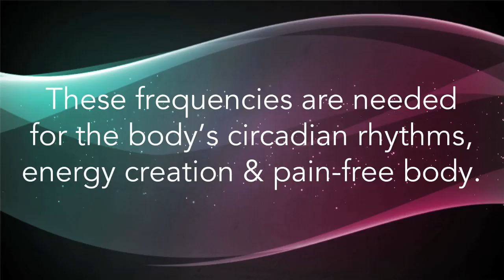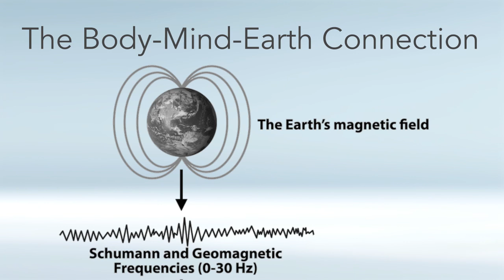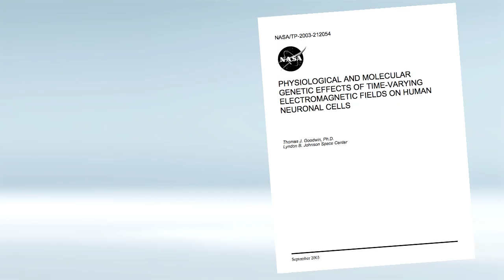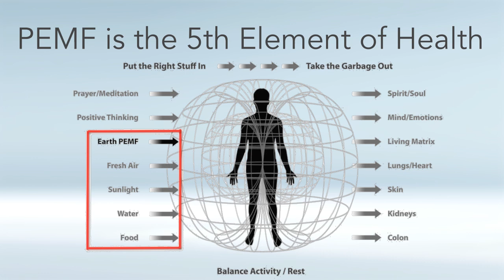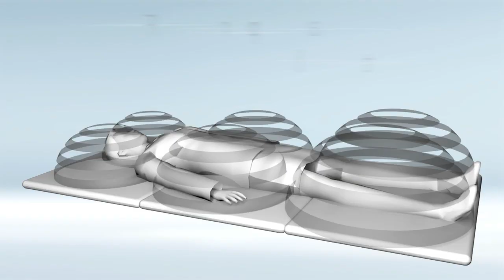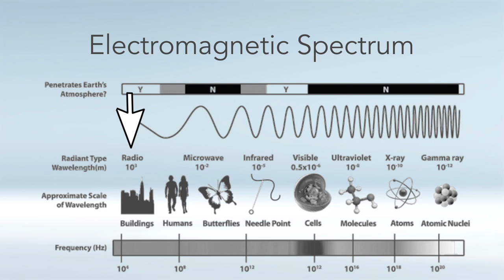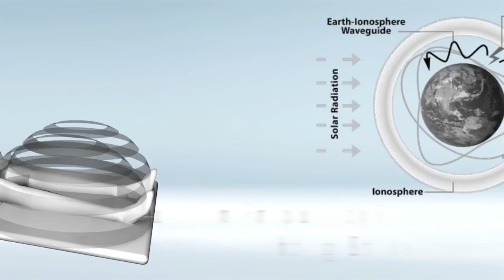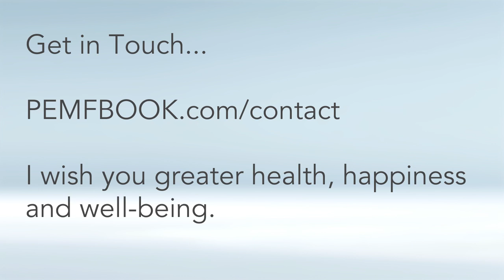PEMF - The 5th Element of Health VIDEO (Part 1)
Excellent 3 video series by Author Bryant Meyers that summarizes the information in his book "PEMF - The 5th Element of Health".
Discover What PEMF Therapy is, how it works, why you need it, and the many benefits it provides.
You learn that the Earth's natural PEMF is an essential element just like food, water, sunlight and oxygen.
I'll also reveal the shocking 2-fold problem on planet earth is revealed and you will understand why the Earth's PEMFs and a PEMF therapy device is the solution to this problem.
Finally, I will tell you what to look for in a PEMF therapy device.